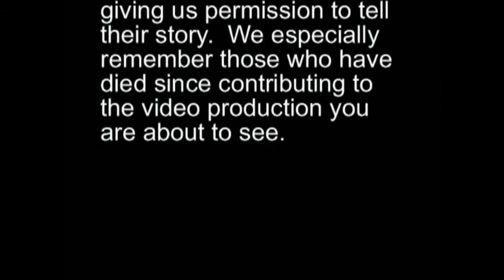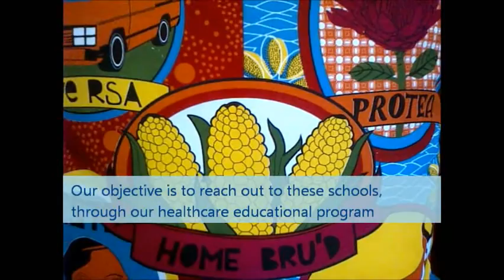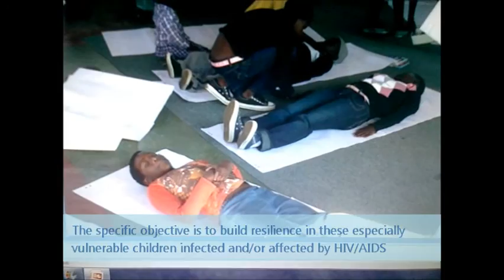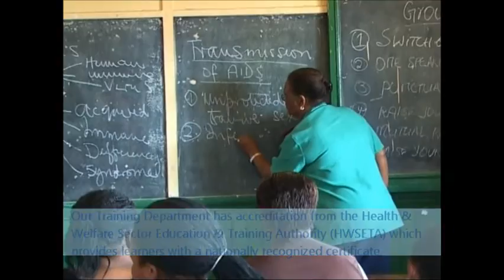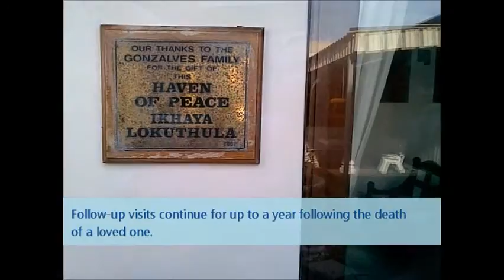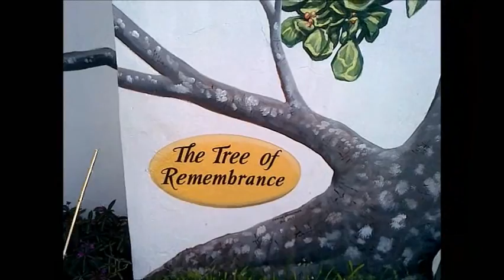SC Hospice 2.wmv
OVERVIEW OF SC HOSPICE
South Coast Hospice Association has been in operation for the past 29 years and has since its modest beginnings on 23 June 1983, designed and established different programmes to best suit the needs of patients with HIV/AIDS, Cancer and Motor Neuron Disease, especially the psychosocial needs of orphaned and vulnerable children infected with and affected by the HIV/AIDS pandemic.

We have stood the test of time throughout fluctuating economic climates throughout the years, through the continual support of generous funders and the perseverance of our efficient and qualified staff members who dedicate their lives to provide the highest quality of palliative and hospice care for our patients and their families.

SC Hospice is a member of the Hospice Palliative Care Association of South Africa

BANKING DETAILS

Account name:       South Coast Hospice Association
Bank name:             Nedbank
Branch:                    Port Shepstone